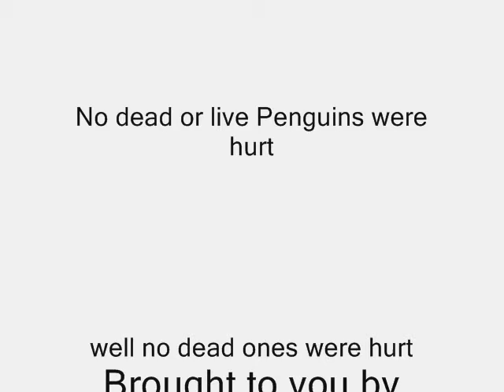Otherworldly Penguins (A Cuesta College For Kids Film)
Otherworldly Penguins is a claymation film created by students at the Cuesta College For Kids for the Summer 2011 Claymation class.